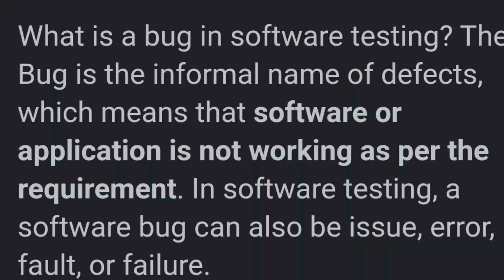Debunking QA Myths-QA & Automation Office Hours Episode 1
Threads:Juss_Bailey